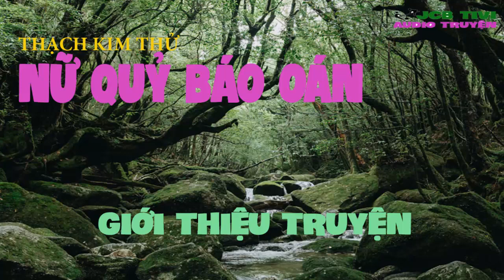NỮ QUỶ BÁO OÁN - GIỚI THIỆU TRUYỆN | THẠCH KIM THỬ | JCB TIVI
NỮ QUỶ BÁO OÁN - GIỚI THIỆU TRUYỆN | THẠCH KIM THỬ | JCB TIVI (27TKT)

►TÁC GIẢ: THẠCH KIM THỬ (NGUYỄN VĂN THẮNG).
►CHỦ ĐỀ: TÂM LINH KINH DỊ.
►THỰC HIỆN AUDIO: PHÚC THÀNH.
►GIỌNG ĐỌC: NGỌC HUYỀN.

➥ Trong quá trình làm Video sẽ khó tránh khỏi việc dính bản quyền về: Hình Ảnh, Tác Phẩm, Tác Giả.
☀ VIDEO NÀY ĐƯỢC SỬ DỤNG CÁC AUDIO TỪ NGUỒN NHẠC MIỄN PHÍ VÀ CẤP PHÉP BẢN QUYỀN MÔ TẢ:
►Light logo
►Trailer Intro Logo Ident 3
Licensor's Author Username: Nitzi
Licensee: Nguyen Thang
Item Title: Light
Logo Item URL Item ID: 13033686
Item Purchase Code: 7782720a-9718-4db7-88af-845f68efe60e Purchase Date: 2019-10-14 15:01:20 UTC
Cám ơn bạn đã xem Video trên kênh JCB TIVI.
➥ Để JCB Tivi có thêm động lực ra các Video hay nhất, các bạn vui lòng ủng hộ kênh bằng cách hãy:
➥ Cảm ơn các bạn nhiều nhiều đã luôn ủng hộ kênh trong thời gian qua!

➥ Thạch Kim Thử (Nguyễn Văn Thắng).

➥ Qua tài khoản Vietcombank (STK): 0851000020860 - Nguyễn Văn Thắng , CN: Hà Thành.

► DAILYMOTION: Dailymotion.com/JCBTIVI
► Skype: JCB TIVI
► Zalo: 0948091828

© Copyright by THẠCH KIM THỬ / JCBTIVI.
© Bản quyền video này thuộc về THẠCH KIM THỬ / JCBTIVI.